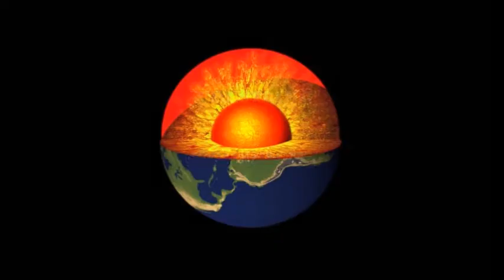WUW WRESTLING TV 189: Austrian Rebel vs Zanoni - WUW-Austrian-Titlematch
Austrian Rebel vs Richi Zanoni -
WUW-Austrian-Titlematch